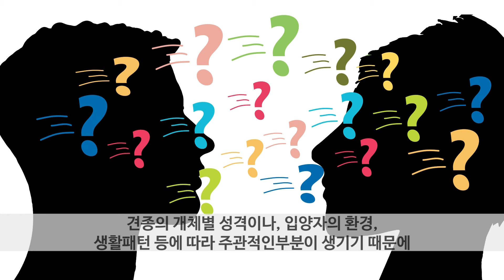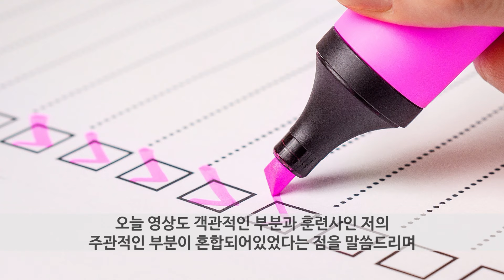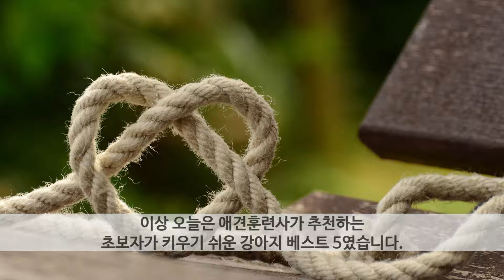초보자가 키우기쉬운 강아지 베스트5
착한애견분양 [수원점 , 용인점 , 안산점 , 원주점]